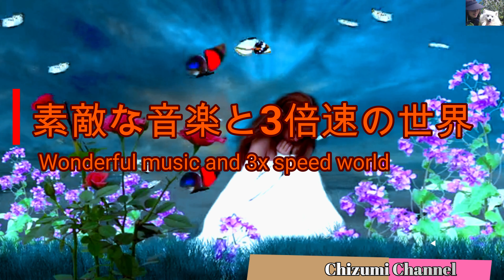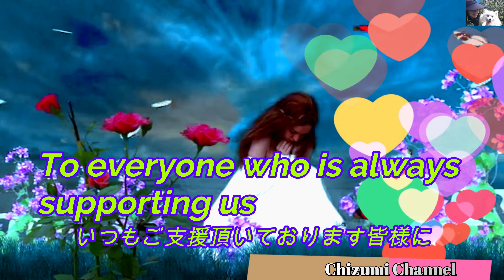2021 06 14 素敵な音楽と三倍速の世界 (Wonderful music and triple speed world) 海南市➡橋本市